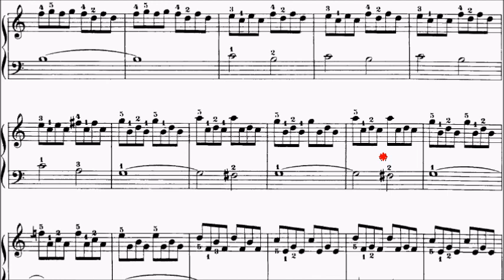Con Brio Exam (CBE) Grade 1 Gurlitt Op.83 No.3 Sheet Music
WeChat: alanchan1024